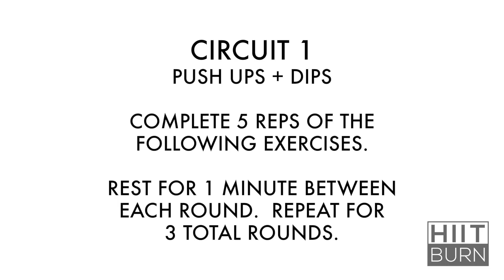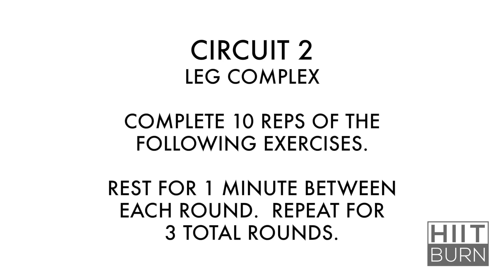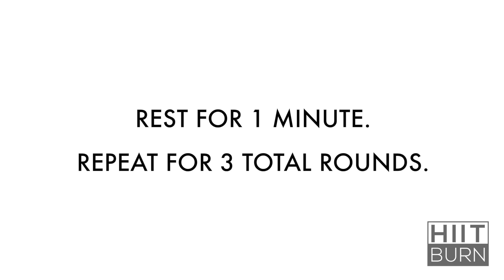Total Body Sculpt | Mini Band + Dumbbell Workout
Grab your mini band and some dumbbells and let's get burning!

Total Body Sculpt

Circuit 1: Pushups + Dips
Complete 5 reps on each exercise. Rest for 1-minute between rounds. Complete 3 total rounds.

5 - Banded Pushups
5 - Banded Pushup Walk (moving right)
5 - Banded Pushup Walk (moving left)
5 - Dips
Rest for 1-minute, then repeat.

Circuit 2: Leg Complex
Complete 10 reps on each leg exercise. Rest for 1-minute between rounds. Complete 3 total rounds.

10 - Band Squat Jacks
10 - Goblet Squats
10 - Split Squats (right leg forward)
10 - Split Squats (left leg forward)
10 - Goblet Alternating Lunges

Like this video and share it with a friend!

What is your workout type?

What carb cycle is right for you?